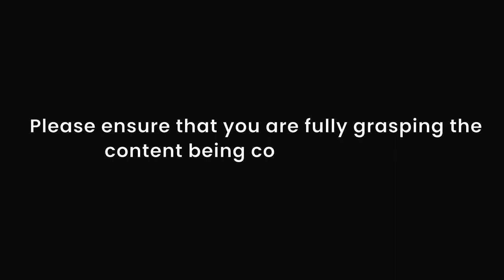How T-hub Incubated Startup "Starbuzz" is Making Waves in Influencer Marketing| e-DAM Spotlight Ep-4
How T-hub Incubated Startup "Starbuzz" is Making Waves in Influencer Marketing | Episode - 04

In this episode of Spotlight, we shed light on the journey to success of Krishna Priya, a young engineer turned entrepreneur, taking the influencer marketing industry by storm! This session is more like a brainstorming session between two entrepreneurs, where you get to listen to diverse topics such as startups, marketing, networking, influencing, problem-solving, and whatnot, all those happening issues that a GenZ kid must be aware of. So viewers, prepare your mind for the tons of knowledge you will receive. You will surely enjoy the episode.

Time Stamps :
00:00 - Introduction
01:00 - First year in engineering college
01:55 - Entry in Entrepreneur world
02:53 - Why Entrepreneurship?
03:35 - Friends Circle
05:10 - Birth of Starbuzz
07:04 - Family Support
08:25 - What is influencer marketing?
11:00 - Competition to Starbuzz
11:45 - How Starbuzz stands out?
12:20 - Is influencing important?
15:00 - Work-Life Balance
16:24 - How networking helps our career?
20:01 - Suggestions/Advice to juniors/undergrads.
23:40 - Conclusion with a question.

Listen to our podcast on Spotify, Apple Podcasts and Google Podcasts